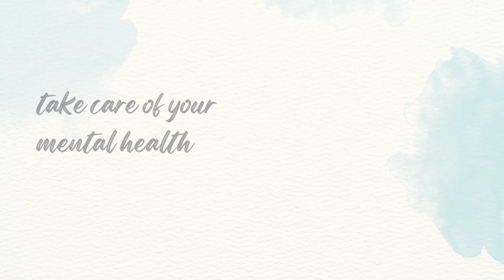First Time Watching Hyunjin 'PLAY WITH FIRE' [REACTION]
현진(Hyunjin) "Play With Fire (Feat. Yacht Money)" (원곡 : Sam Tinnesz) | [Stray Kids : SKZ-PLAYER]